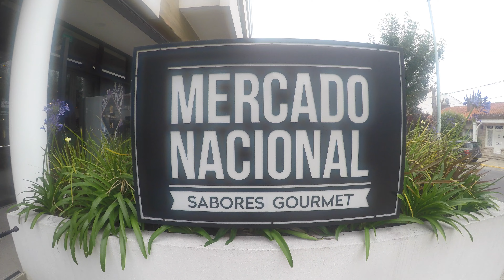CAFETERÍAS DE MAR DEL PLATA : MERCADO NACIONAL PLAYA GRANDE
QUÉ ES MERCADO NACIONAL ?
UN CAFÉ ?
UN LUGAR GOURMET ?
PARECE UN ALMACÉN DE RAMOS GENERALES DE LOS PUEBLOS DE IINTERIOR DEL PAÍS TRANSPORTADOS AL SIGLO XXI.
UN LUGAR EN PLAYA GRANDE ÚNICO POR LA FUSIÓN DE PRODUCTOS DELICATESSEN, UN ESPACIO PARA DISFRUTAR DE LA MEJOR CAFETERÍA, ALMUERZOS Y CENAS.
RECOMENDAMOS SU VISTA.

COS'È IL MERCADO NACIONAL ?
UN CAFFÈ?
UN POSTO PER BUONGUSTAI?
SEMBRA UN NEGOZIO GENERALE DELLE CITTÀ DELL'INTERNO DEL PAESE TRASPORTATO NEL 21° SECOLO.
UN LUOGO DI PLAYA GRANDE UNICO PER LA FUSIONE DI PRODOTTI DI GASTRONOMIA, UN LUOGO DOVE GUSTARE LE MIGLIORI CAFFETTERIE, PRANZI E CENE.
RACCOMANDIAMO LA SUA VISTA.

ナショナルマーケットとは？
コーヒー？
グルメスポット？
この国の内陸部の町の雑貨屋を21世紀に改装したような店。
プラヤ・グランデにあるデリカテッセンの融合したユニークな場所であり、最高のカフェテリア、ランチ、ディナーを楽しめる場所である。
おすすめはその眺め。

O QUE É O MERCADO NACIONAL?
UM CAFÉ?
UM LUGAR GOURMET?
PARECE UM ARMAZÉM GERAL DAS CIDADES DO INTERIOR DO PAÍS TRANSPORTADO PARA O SÉCULO XXI.
UM LUGAR EM PLAYA GRANDE ÚNICO PELA FUSÃO DE PRODUTOS DELICATESSEN, UM LUGAR PARA DESFRUTAR DA MELHOR CAFETERIA, ALMOÇOS E JANTARES.
RECOMENDAMOS SUA VISTA.

WAS IST EIN MERCADO NACIONAL?
EIN COFFEE ?
EIN FEINSCHMECKERLADEN ?
ER SIEHT AUS WIE EIN GEMISCHTWARENLADEN AUS DEN STÄDTEN IM LANDESINNEREN, DER INS 21.
EIN ORT IN PLAYA GRANDE, DER EINZIGARTIG FÜR DIE FUSION VON FEINKOSTPRODUKTEN IST, EIN ORT, AN DEM MAN DIE BESTEN CAFETERIAS, MITTAG- UND ABENDESSEN GENIESSEN KANN.
WIR EMPFEHLEN DIE AUSSICHT.

전국 시장이란 무엇입니까?
커피 ?
미식가를 위한 장소?
그것은 21세기에 운송된 국내 내륙 마을의 일반 지점 창고처럼 보입니다.
델리카테슨 제품의 융합을 위한 플라야 그란데의 독특한 장소이자 최고의 카페테리아, 점심 및 저녁 식사를 즐길 수 있는 공간입니다.
시청을 권장합니다.

QU'EST-CE QUE LE MERCADO NACIONAL ?
UN CAFÉ ?
UN LIEU DE GASTRONOMIE ?
IL RESSEMBLE À UN MAGASIN GÉNÉRAL DES VILLES DE L'INTÉRIEUR DU PAYS TRANSPORTÉ AU 21E SIÈCLE.
C'EST UN ENDROIT UNIQUE À PLAYA GRANDE POUR LA FUSION DE PRODUITS D'ÉPICERIE FINE, UN ENDROIT OÙ L'ON PEUT PROFITER DES MEILLEURES CAFÉTÉRIAS, DES MEILLEURS DÉJEUNERS ET DES MEILLEURS DÎNERS.
NOUS RECOMMANDONS SA VUE.

WHAT IS MERCADO NACIONAL ?
A COFFEE ?
A GOURMET PLACE ?
IT LOOKS LIKE A GENERAL STORE FROM THE COUNTRY'S IINTERIOR TOWNS TRANSPORTED TO THE 21ST CENTURY.
A PLACE IN PLAYA GRANDE UNIQUE FOR THE FUSION OF DELICATESSEN PRODUCTS, A PLACE TO ENJOY THE BEST CAFETERIA, LUNCHES AND DINNERS.
WE RECOMMEND ITS VIEW.